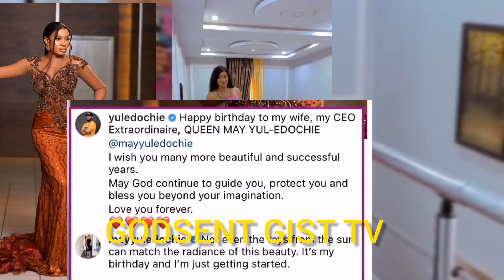JudyAustin Was Shock The Way May Edochie Rėply Yul Edochie JudyAustin Is Shameful